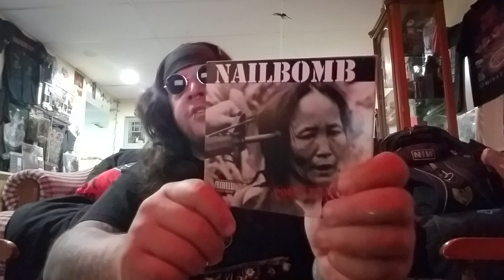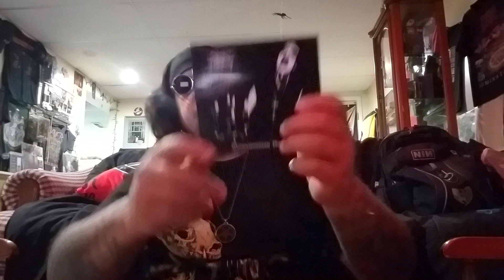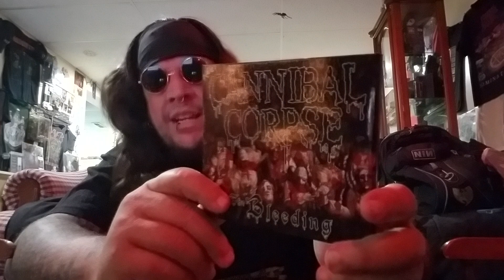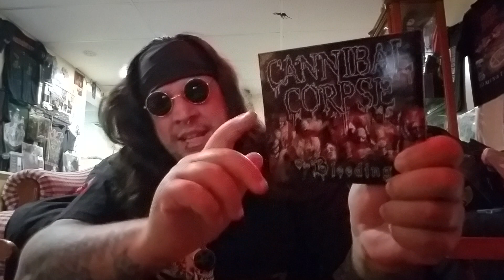Albums of the year 1994 PART 2 of 2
My part 2 collection of cds from 1994